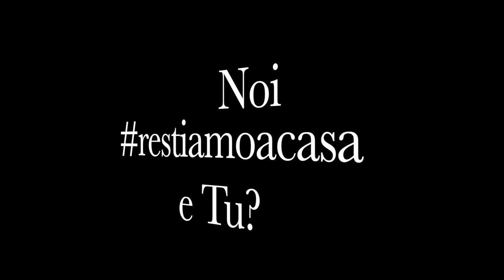iorestoacasaGuitarJamJunior - Samuele Perduca , Luca Giaccone, Marco Vassallo , Camilla Sperati...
Ci siamo !
Ieri ve l’abbiamo annunciata , e allora ecco per voi la prima iorestoacasaGuitarJam Junior !
Ho poco da aggiungere se non rinnovare un mio gigante ringraziamento a tutti gli amici e fantastici chitarristi che hanno con entusiasmo preso parte a questo progetto :

Luca Giaccone , Marco Vassallo, Camilla Sperati , Luca Arduini , Andrea Albini , Francesco Ciancio , Filippo Spalletta , Alberto Barsi e Federico Vese.

Un grazie di cuore poi al maestro Ciro Manna che ha lanciato questa magnifica iniziativa , sollevandoci un po’ dal peso di questa quarantena ; con felicità ho visto che in tutta Italia la risposta al suo messaggio è stata sbalorditiva !
Fonti ben più titolate di me vi hanno già ricordato come la musica non sia una gara quanto una forma di condivisione, un modo per sostenersi a vicenda in momenti come questo e come tale va apprezzata ! 😉

Amici sentitevi liberi di condividere e darci una mano a far circolare il nostro video , grazie a tutti !

2 EPISODIO - iorestoacasaGuitarJam Junior Vol.2 - ORA ONLINE !